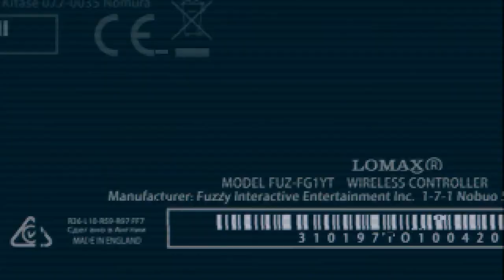🎮 Let's Play Final Fantasy 7 Rebirth! The one with the Giant Snake thing | Part 3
Welcome back to FF7 Rebirth. Today, we finish up the story of chapter two as we cross the marsh and do a poor job at avoiding the infamous Midgardsormr.

Final Fantasy 7 Rebirth time! After four long years since completing FF7 Remake, the long-awaited sequel is finally here! I will be playing through the full game, sidequests and all, so come and join me. No spoilers please.

📚 My NEW Channel (Product Reviews and Tips):  @SimonsReviews

Prestream - 00:00
Intro - 08:00
Start! - 10:18